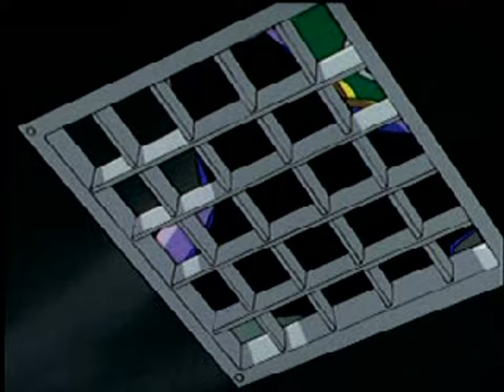Mega Man X3 Cutscenes 1440p 30fps